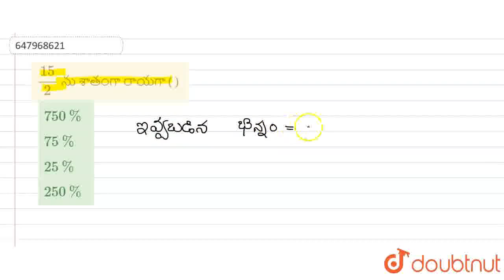15/2 ను శాతంగా రాయగా () | CLASS 6 | ప్రాథమిక అంక గణితం | MATHS | SRS PUBLICATION | Doubtnut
15/2 ను శాతంగా రాయగా ()
Class:CLASS 6
Subject: MATHS
Chapter: ప్రాథమిక అంక గణితం
Book:SRS PUBLICATION
Board:Andhra Pradesh Board

👉 Have Any Query? Ask Us.

Our Telegram Pages:
class 6
6 class ka math syllabus